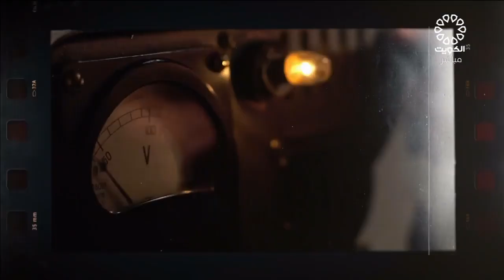عشرين ثانية 17-4-2023